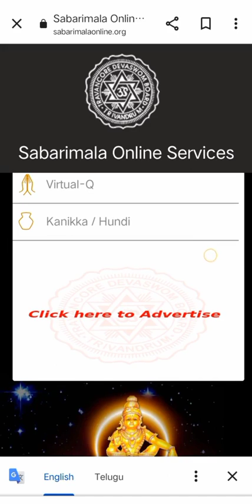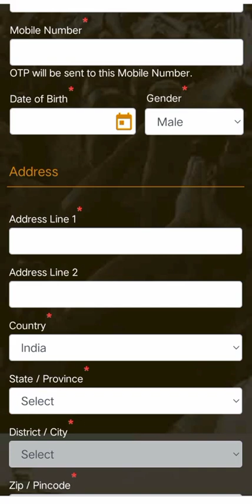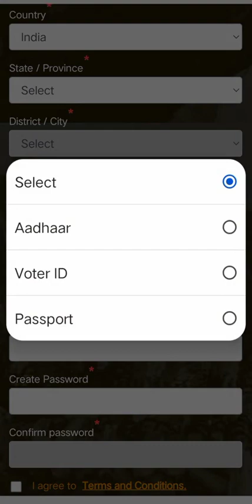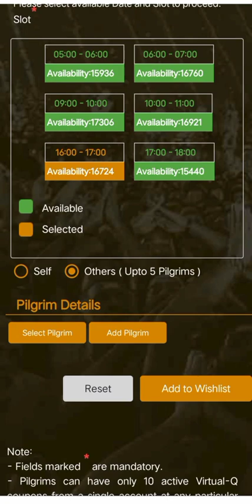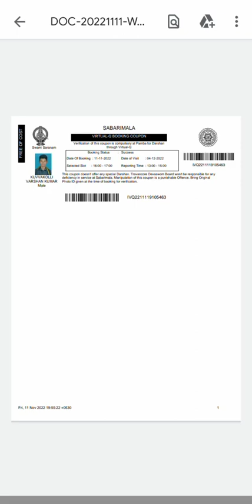HOW TO BOOK🤔SABARIMALA online tickets booking#sabarimala#ticket booking ||SWAMIYE🌺SARANAM🙏 AYYAPPA